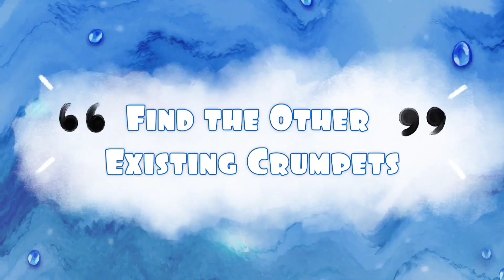Find Secret Crumpet Hide-Out Part #1💞😻 | Toca Boca | Toca Life Story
I will be very thankful for you if you support me.. 💞

Music Credits
Track: Don't Worry

OVERVIEW INFORMATION
Name: Toca Life World
Package: com.tocaboca.tocalifeworld
Publisher: Toca Boca
Category: Educational